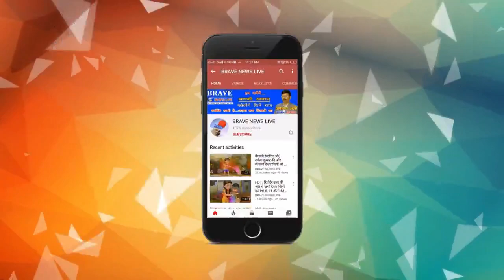सरकार के मनसूबों पर पानी फेर रहे प्रधान व पंचायत सचिव, विकास को तरस रहे ग्रामीण, न सड़क और न नाली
About Channel:
Social Media Handles:
Payee Name : Afroz Ali
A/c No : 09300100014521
Bank Name : Bank of Baroda
IFSC Code : BARB0KATRAX